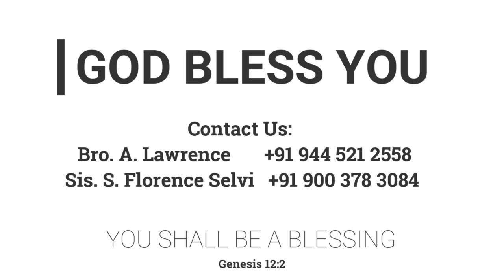கோல்களை முறிக்காதிரும் | 06.01.2023 | விழிப்பு ஜெபம் | Kadamalaikuntu FGPC